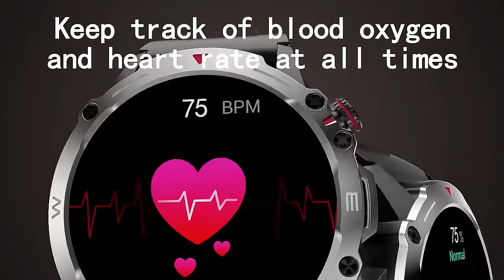Smartwatch HK87 AMOLED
FUNCTIONS
With AMOLED screen (Visible under the sun)
☎ Call and message management (Bluetooth call)
Phonebook / Call Log / Dial Number
High quality Microphone / Loudspeaker
Notifications - See all your messages and notifications from all your social media, emails and sms
Time Always-on Display
New Watch Faces + Custom Photo
Multi menu style
Voice Assistant
NFC access control
Compass
Short video remote control
Camera Phone Control
Telephone Music Operation
Alarm clock
Step, distance and calorie counter
Measurement of Blood Oxygen and Blood Pressure
Monitoring sports activities Indoor sports (running/cycling/sit-ups/push ups/free movement)/Outdoor sports(on foot/mountainering/other sports)
Sleep monitoring and Sleep Insights
24-hour heart rate monitoring
Weather 7 day forecast
Game
Password lock screen
Split screen display, Shortcut widgets
Do not disturb
Sitting time reminder
Water reminder
Shake On / Off
CHARACTERISTICS
application Wearfit Pro
Operating time 7-10 days, standby 45
Charging time 2 hours
Battery 410mAh
Screen 1.43" AMOLED Screen Resolution:466*466
Waterproof IP68
Compatibility Apple iOS 10.0 and above, Android 4.4 and above